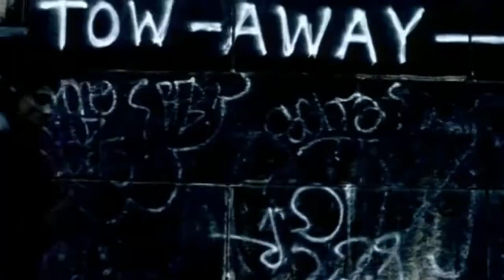Music Instructor - Super Sonic 1998 HD